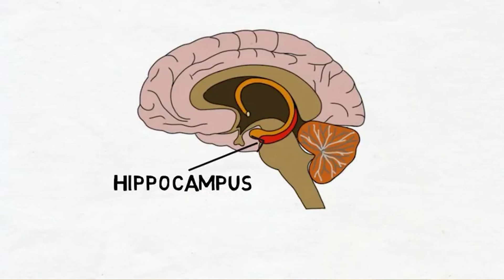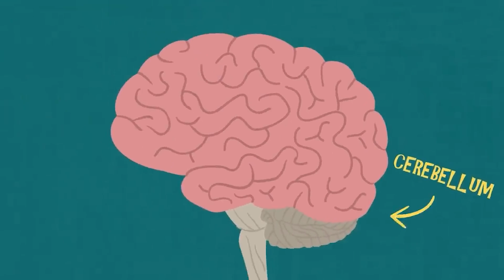शराब पीने के बाद नशा क्यों होता है ? How alcohol affects our body? Radhika Ma'am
शराब पीने के बाद नशा क्यों होता है ? How alcohol affects our body? alochol abhinaymaths sciencefacts science scienceexperiment abhinaysharma #

💡Exams-related Updates
💡Helpline Assistance